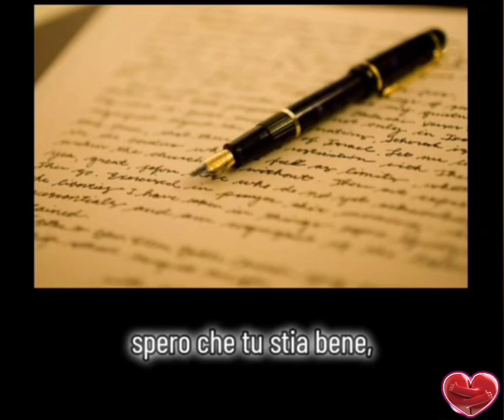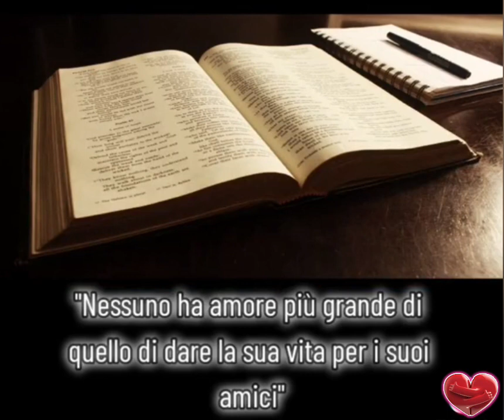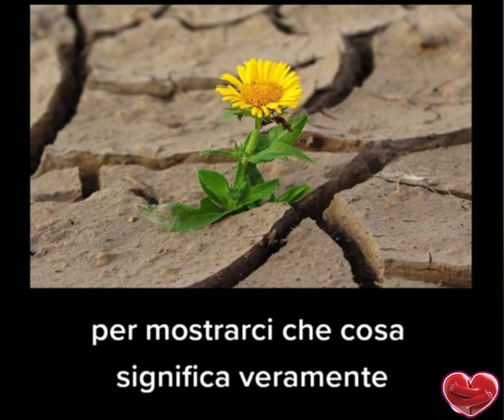i due fratelli gemelli.